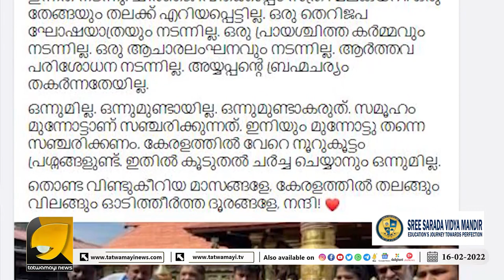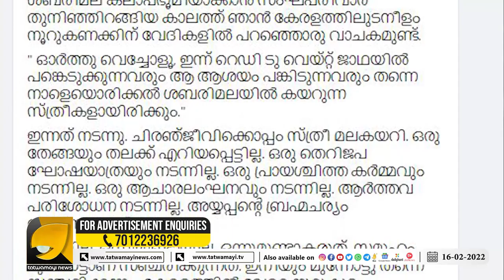വീണ്ടും ഒരു പൊങ്കാലക്കാലം ശ്രീ ചിത്രൻ പിന്നെയും എയറിൽ | OTTAPRADAKSHINAM